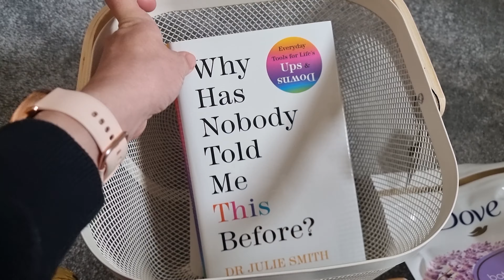39 WEEK PREGNANCY UPDATE | REALLY STRUGGLING NOW! | SELF CARE BASKET & CHIT CHAT | MrsWendyJayne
39 weeks and I am completely ready for baby boy to arrive now! Everything hurts and I am so uncomfortable! Not to mention I'm just excited to bring him into the world, feeling blessed but defiantly hoping he arrives soon.

All opinions are 100% my own and I would never recommend a product or service I didn't 100% love. There is no additional charge to you! Thank you for supporting me so I can continue to provide you with free content each week.